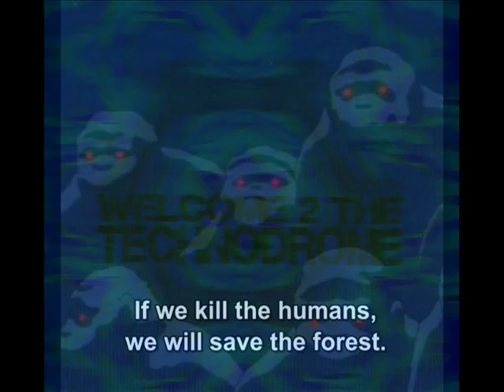Super Bike ++Fat Truckers++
Freestyle technonations...

This is electro pogo!!